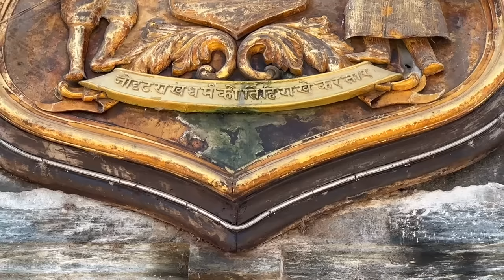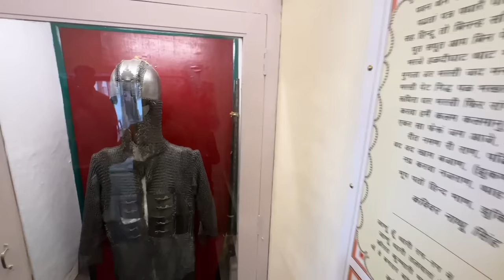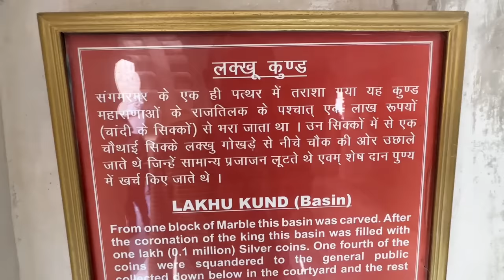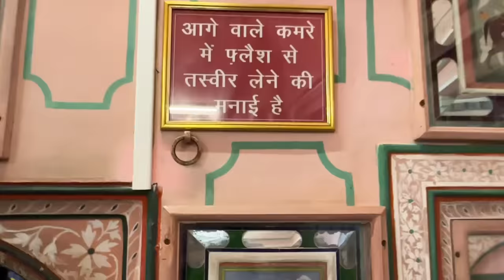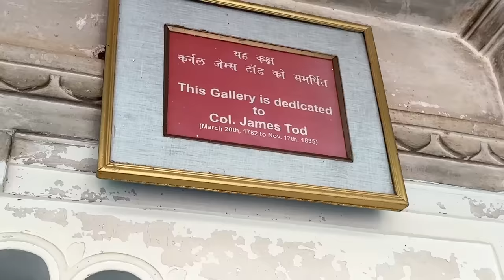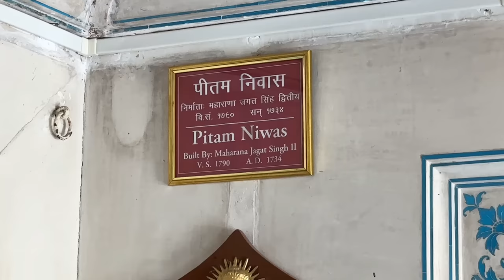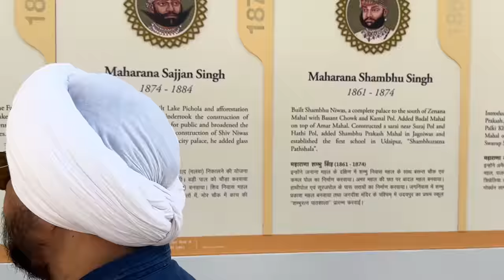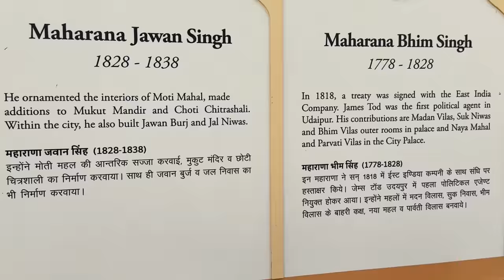यहाँ है महाराणा प्रताप की असली तलवार और सुरक्षा कवच, City Palace Udaipur History, Maharana Pratap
दोस्तो
आप का स्वागत है !  मेरा नाम Mukesh है
मेरे चैनल का नाम Mdz Journey ! दोस्तो मुझ को घूमने का शोक हे
मे ज्यादातर भारत भ्रमण करता हूं! ओर मेरी इस यात्रा में आप लोग भी मेरे साथ इन आनंदित पलो का मजा मेरे साथ
जोड़कर ले सकते हो,इसके लिए आप मेरे Channel को Subscricbe करे, Video को ज्यादा से ज्यादा Share करे
ओर Like करे
जय हिन्द जय भारत
Queries Solved